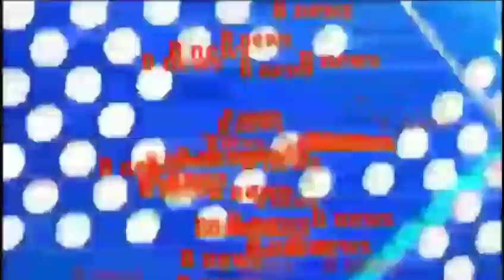यूपी बोर्ड का नतीजा हुआ घोषित 73 % बना है रिजल्ट result 2018